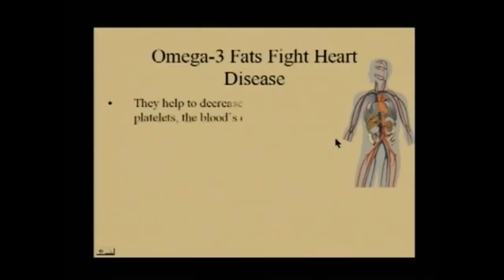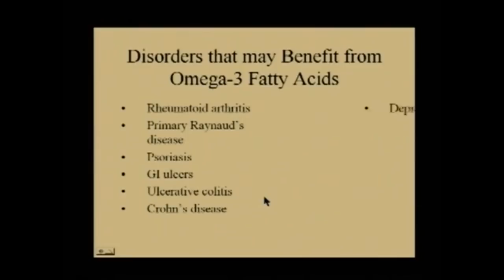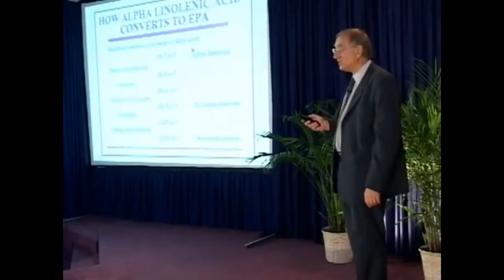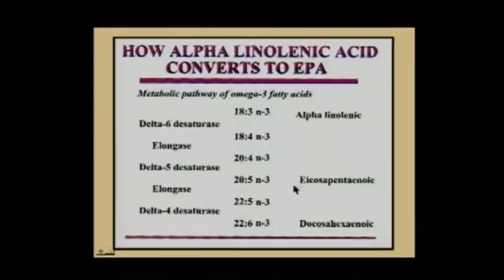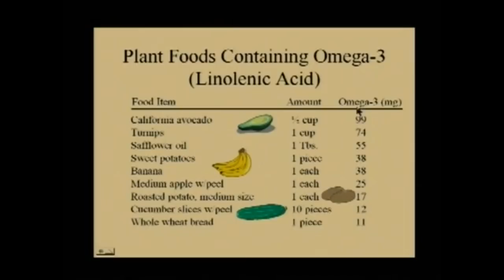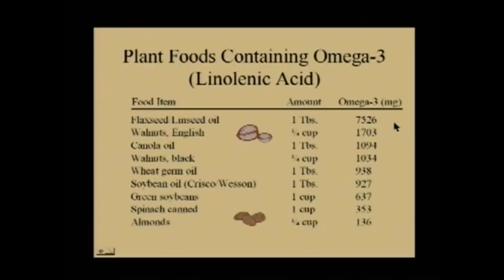Отличия: Омега 3 Рыбы и Омега 3 Растений - Вальтер Вайс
Профессор доктор Вальтер Вайс известный докладчик и автор различных книг.
Его специализация - питание, психология, зоология и вопросы творения и эволюции.
Детальное разложение структуры молока на составные и как они действуют на организм, ребенка, рослого человека и последствия употребления.